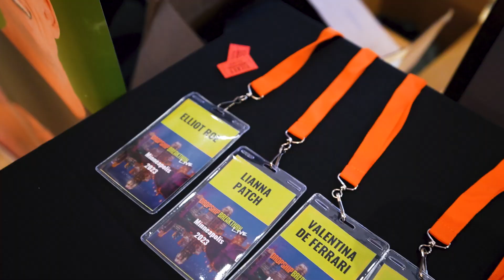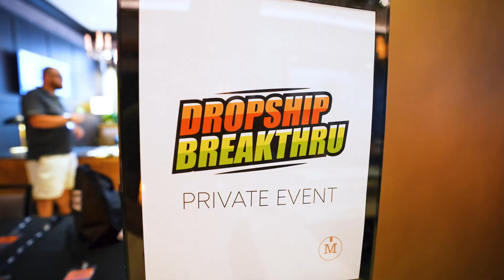Dropship Breakthru Review - Saxon & Hailey - 7 Figure Dropshippers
❗ Join our FREE masterclass and learn how to build a high-ticket dropshipping business Saxon & Hailey share their thoughts on the Dropship Breakthru program and how it is helping them to build and grow their high ticket dropshipping business.

Ready to make a start on your own dropshipping business the right way? Join Dropship Breakthru today 👇 👇

— Wondering what products you'll sell? Take our 5 day challenge and find the market you're going to serve

— Join the course and start your journey today!

— Thinking about joining the course? Book a no obligation call with Jon and he'll walk you through it!

— Want to hear something on the show? Leave us a message and tell us about it

- Learn how to start your own High Ticket Ecommerce business

— Join Our FREE Facebook Group

Jon Warren and Ben Knegendorf started their first high ticket dropshipping businesses over 7 years ago. Since then we’ve generated over $20M in sales via our own businesses and helped our clients generate more than $100M in online sales.

Today they help people like you to build and grow life-changing high ticket dropshipping businesses.

Take the first steps by watching our FREE “How To Build A Profitable Ecommerce Business In The Next 30 Days” Masterclass 🔗

If you already have a high ticket dropshipping business but you are struggling to unlock consistent growth, check out this FREE training to learn our system for GROWING dropshipping businesses to $10M+ in annual sales 🔗